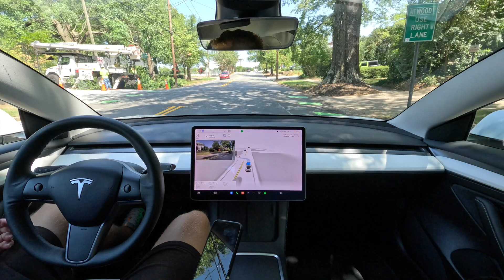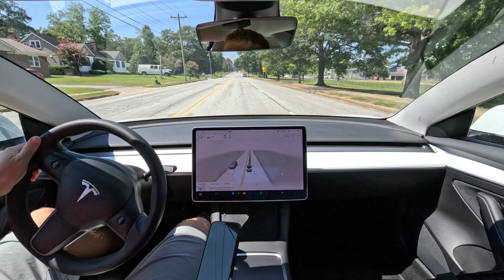🤣Tesla vision🔥Tesla FSD Beta🚒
Tesla FSD Beta 11.4.7